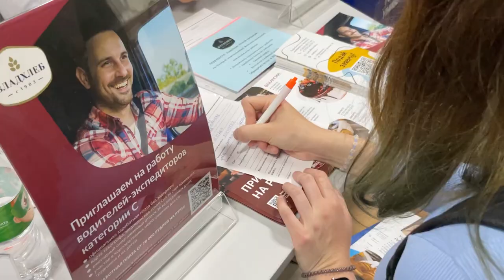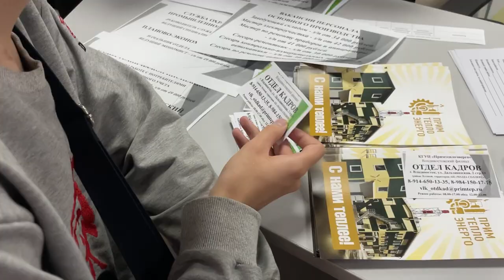Более 1500 вакансий представили работодатели на всероссийской ярмарке трудоустройства в Приморье.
Открытие федерального этапа всероссийской ярмарки трудоустройства «Работа России. Время возможностей» состоялось в Приморье. В мероприятии принял участие губернатор Олег Кожемяко. Свои возможности представили 123 организации.